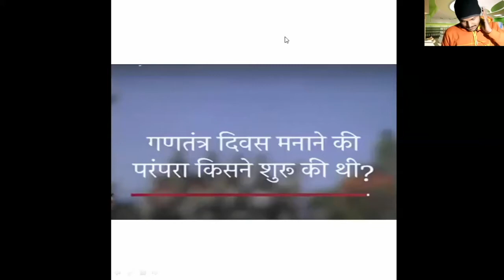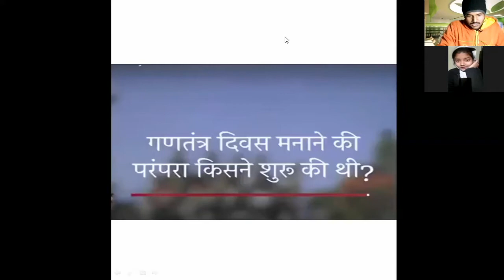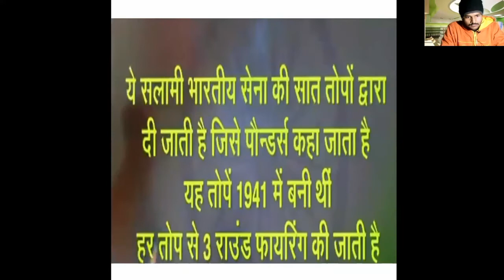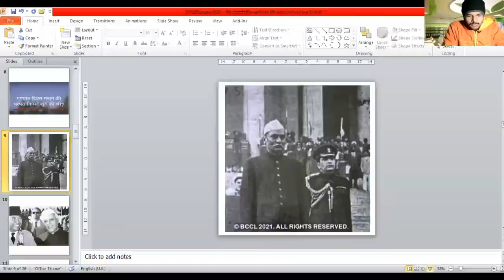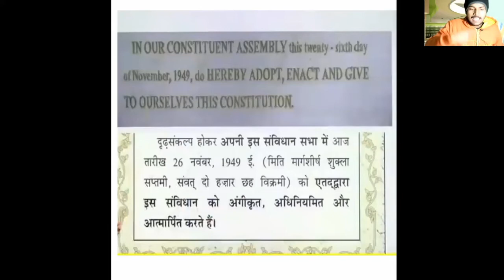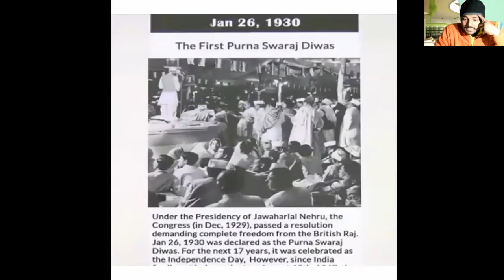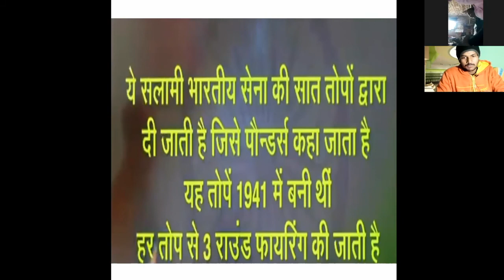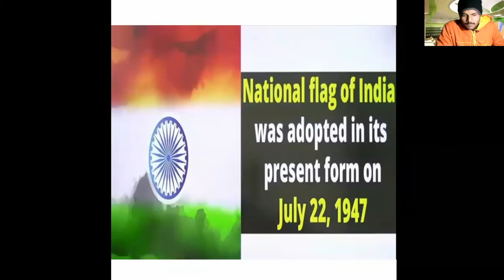26 January celibration [Part-2]